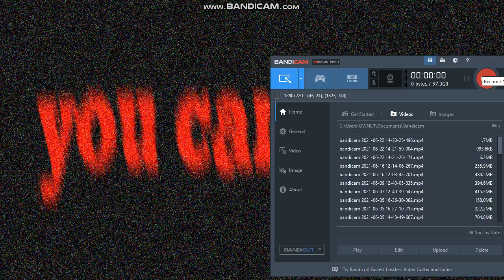VSBob secret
A secret I found in VSBob mod